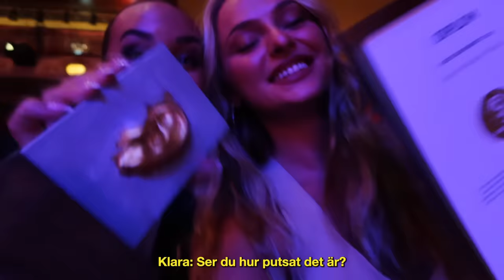HALLÅ VI VANN!!!?!?!!??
omg tack till alla er som röstat på oss i kategorin årets genombrott i guldörat!!! Det är så sjukt att vi vunnit? NYP MIG

Denna helgen har varit superlugn och jag har verkligen behövt en avslappnad helg efter en stressig vecka med mycket i skallen. Vad har ni hittat på i helgen?